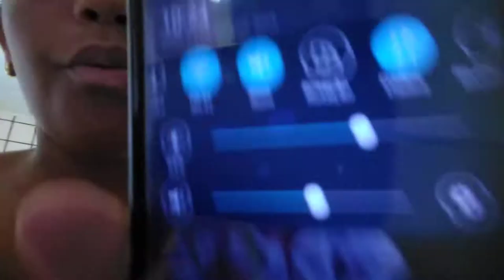O vlog do meu dia ♥️